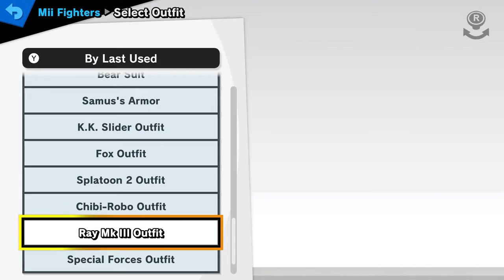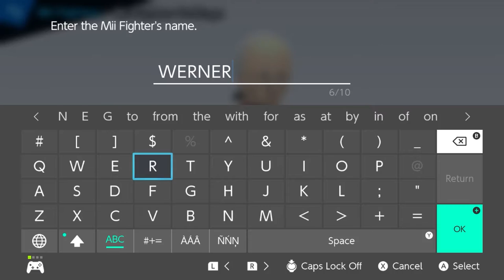WERNER HERZOG VS. KLAUS KINSKI - Smash Up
During their time together working on many films, Klaus Kinski and Werner Herzog could not seem to decide whether they were great friends or bitter enemies. Nevertheless, whether a brotherly quarrel or a fight to the death, today we see who would win in a match of fisticuffs!

00:00 Intro
01:00 Werner Herzog Appearance & Moveset
05:26 Klaus Kinski Appearance & Moveset
08:48 THE BATTLE

We're Jacob, Dean, and Tyler and we play video games. That's pretty much it.